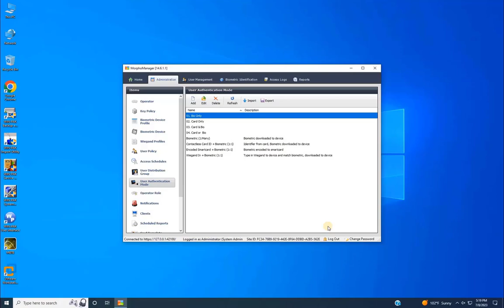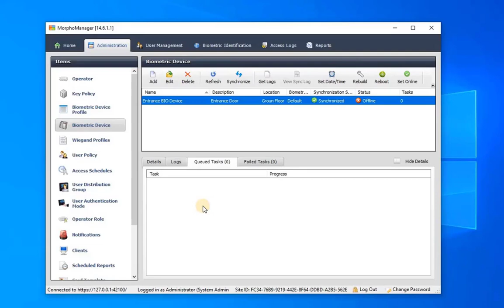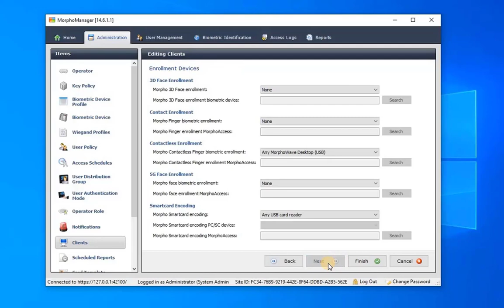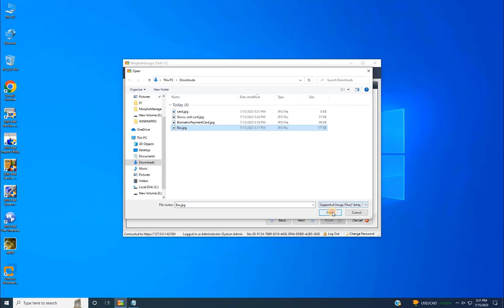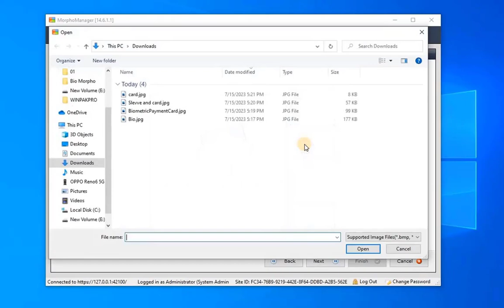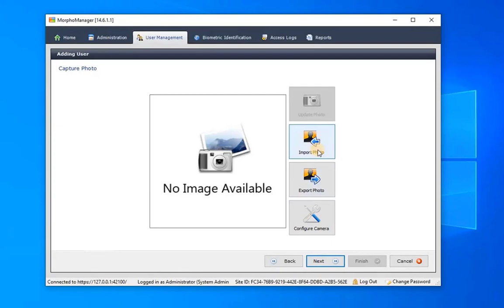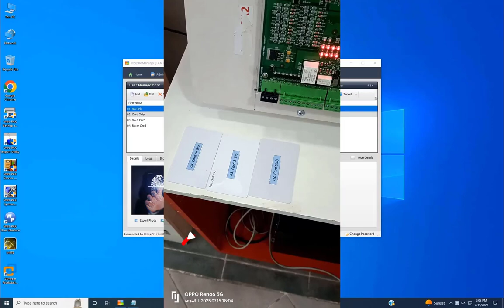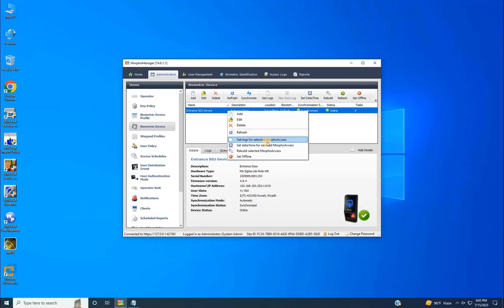CONFIGURE MORPHO MANAGER & DIFFERENT AUTHENTICATION MODES TO ACCESS DOORS | PART-02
In this detailed tutorial, we delve into the intricacies of MorphoManager configuration, providing you with a comprehensive step-by-step guide. Learn the essentials of setting up MorphoManager and gain mastery over various authentication modes to enhance your security protocols. Whether you're a beginner or seeking advanced insights, this video covers it all. Join us on the journey to unlock the full potential of MorphoManager, ensuring your authentication processes are seamless and robust. . Watch now and empower yourself with the knowledge to configure MorphoManager like a pro!

*VIDEO-01*
*ALL VIDEOS FOR GENETEC SECURITY CENTER ACCESS CONTROL SYSTEM*

*ALL VIDEOS FOR HONEYWELL'S WINPAK ACCESS CONTROL SYSTEM*